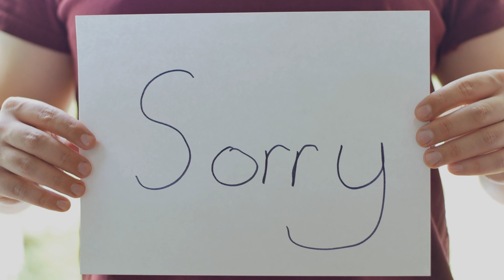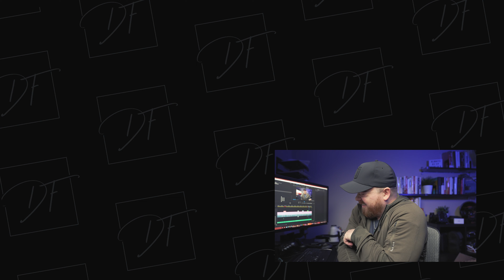How to know whether you are an INTROVERT or EXTROVERT (Plus some Introvert MYTHS)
Wondering if you're an introvert or an extrovert? And what is an introvert anyway? In this video, I explore some of the myths about introverts and share how to know whether you are an introvert or an extrovert. This video is the first of a three parts series discussing introverts, their strengths, and how they're misunderstood.

Relevant Links/Stuff mentioned:
📚► Quiet by Susan Cain
📚► The Introvert Advantage by Marti Laney

Table of Contents:
0:00 - Introduction
0:22 - Video Overview
1:08 - The cultural narrative about introverts
2:01 - Ambiverts
2:27 - Misunderstandings about introverts
3:24 - Introverts and Extroverts: what's the difference?
4:10 - Helpful framing
5:15 - Book recommendations with pros and cons
7:24 - Like, Subscribe, Hit The Bell, & Share This Video!  🤘
7:35 - ಠ_ಠ

Music & Stock Footage:
I use two main services for my music and sound effect needs.
► Artlist - Use this link to get two extra months when signing up

Also, check out Artgrid if you need stock footage with incredibly simple licensing. This link will get you two extra months when signing up, too

While this is appreciated and helps the channel, please don't feel that it is necessary to enjoy my content!

Recommended Channel Tools:
Aspiring YouTuber? I use a couple of great tools to help me manage my channel that you should check out:
► Morningfame - I use this to optimize videos and come up with better titles. They also have some fascinating channel analysis tools.